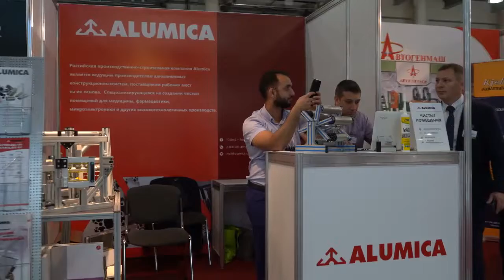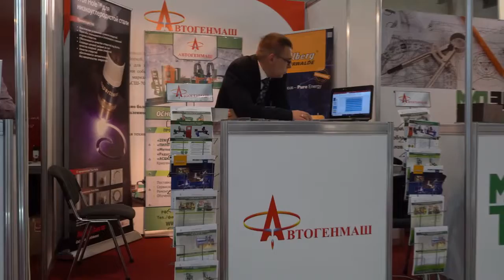Тверские предприниматели в следующем месяце представят свою продукцию на международном рынке